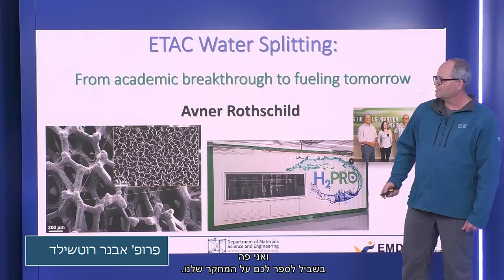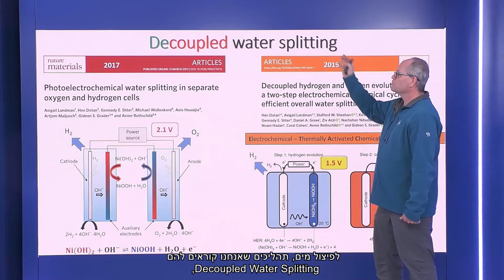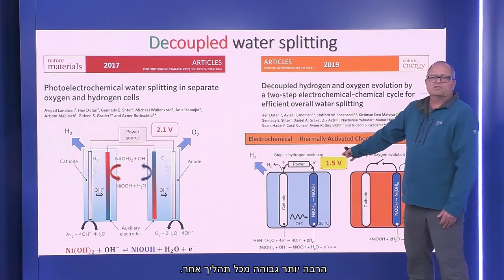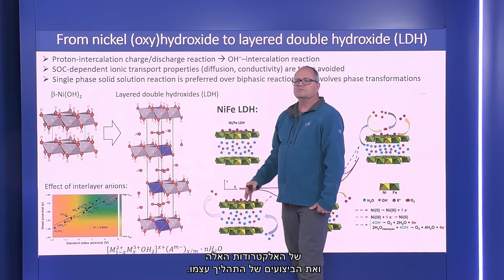Prof. Avner Rothschild - HEB